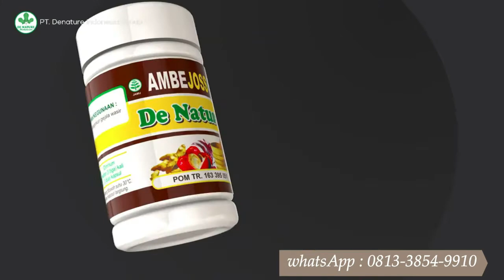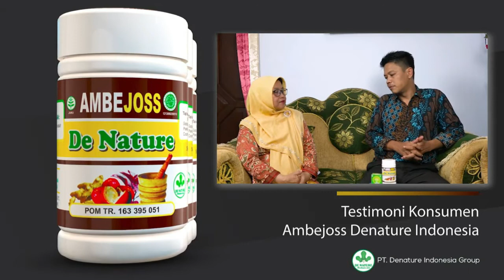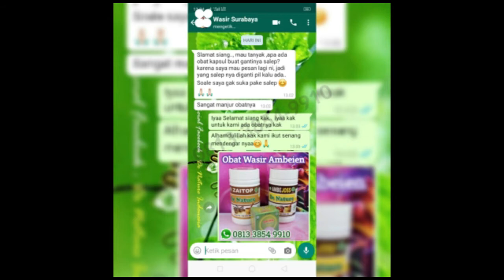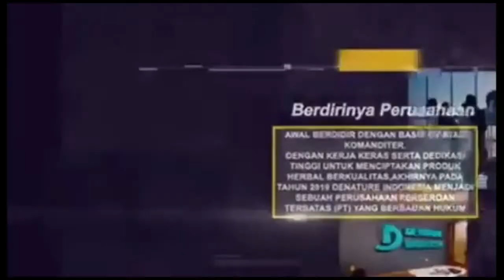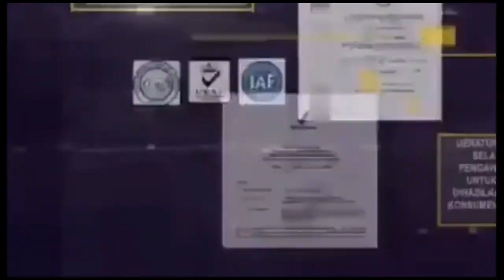OBAT AMBEIEN DE NATURE ASLI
Obat Benjolan Wasir Di anus Luar/Dalam
✓Original Produk De Nature
✓100% insya allah Amanah
✓ Barang di jamin Sampai alamat.

SPESIALIS WASIR DE NATURE
Official Center WA✓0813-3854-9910 Herbalist Nelly

Ampuh Mengobati Penyakit @obat.wasir_ambeien.berdarah Atau Ambeien secara Total Tanpa Operasi & Cocok di konsumsi utk anak2, Busui, Bumil & Lansia
Sudah Terbukti Oleh Ribuan Pasien Kami 100% Aman Tanpa Efek Samping Apapun

Produk Wasir Ambeien
Ambejoss ~ zaitop ~ Zirzak ~ Salep Salwa
Khasiat diantaranya:
- Ampuh Mengatasi Wasir/Ambeien Tanpa Operasi
- Menghilangkan Benjolan Anus(Hemoroid) Luar/ Dalam
- Mengobati BAB berdarah
- Mengobati Rasa Sakit, Perih, Panas Ketika BAB
- Mengandung emolien untuk Memperlancarkan BAB
- Memulihkan Imun Stamina Tubuh

Klinik DeNature Indonesia
Konsultasi & Pemesanan
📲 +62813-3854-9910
Via Telpon, Sms & WhatsApp
Free Konsultasi 24jam Online Fast Respon
~ Dijamin Original Produk DeNature
~ 100% Alami Ampuh Tanpa Efek Samping
~ Terbukti Dari Ribuan Pasien
~ Paket Bergaransi 7Hari